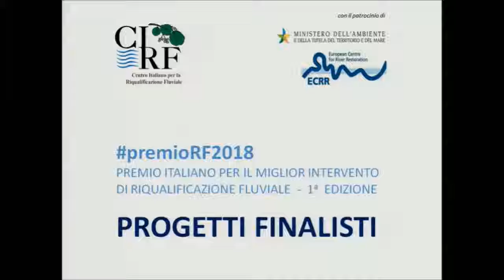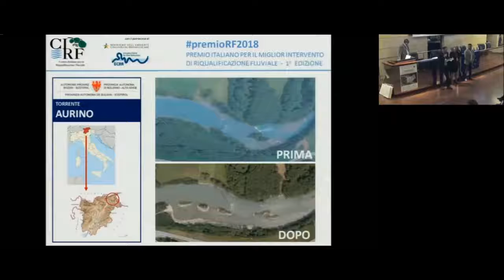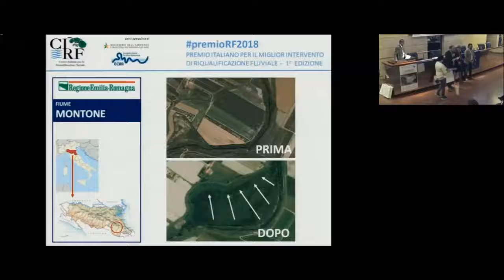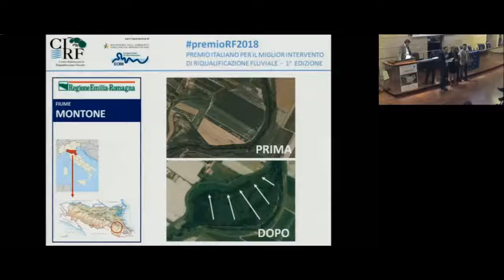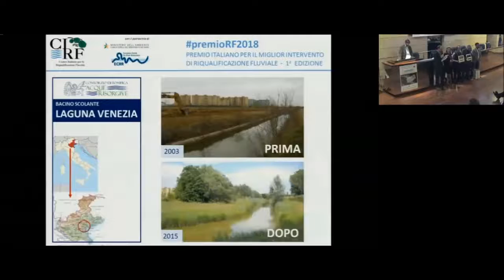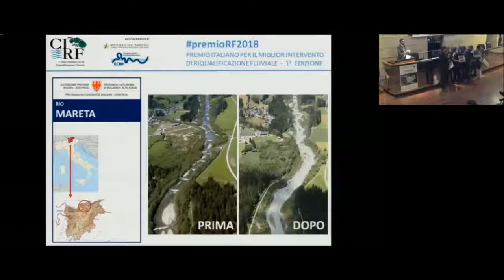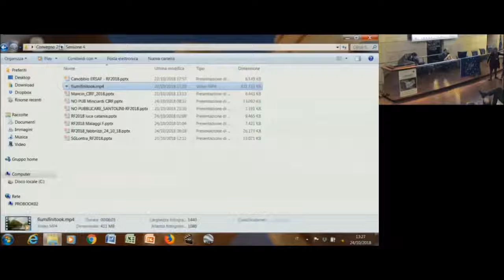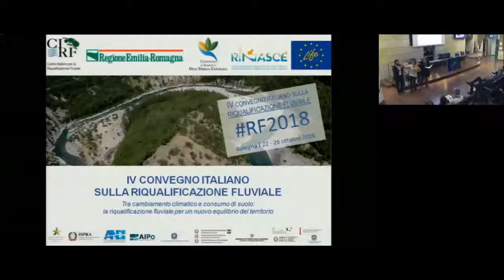Premiazioni - Convegno Riqualificazione Fluviale 2018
PREMIO ITALIANO PER LA MIGLIOR TESI DI LAUREA E DOTTORATO SULLA  RIQUALIFICAZIONE FLUVIALE – 2A EDIZIONE

e

PREMIO ITALIANO PER IL MIGLIOR INTERVENTO DI RIQUALIFICAZIONE FLUVIALE PREMIORF2018 – 1A EDIZIONE